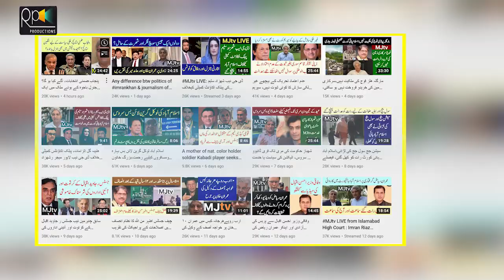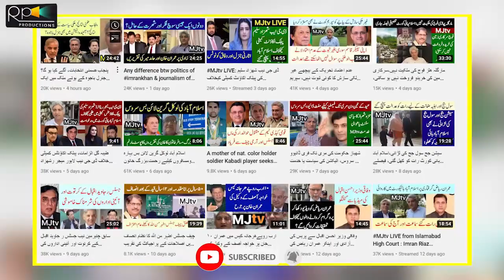Matiullah Jan Famous Journalist Exclusive Interview | Imran Riaz | Youtube Income